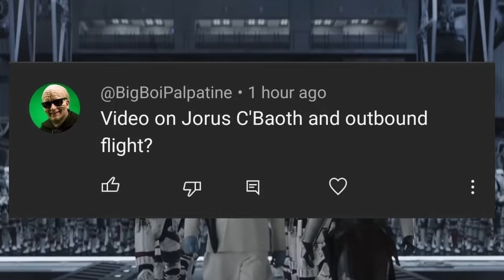Why Palpatine's Best Friend Was The ONLY Jedi Who Could Have Stopped Order 66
In the years leading to the inevitable ignition of the Clone Wars, and the subsequent fall of the Galactic Republic, a sense of foreboding grew among the ranks of the Jedi. There was a whisper of unease that darkness was on the rise, a malevolent force potent enough to challenge the very fabric of the galaxy and threaten the existence of the Jedi Order itself. The Jedi High Council, found themselves wrestling with a growing fear amongst their ranks. Despite their efforts to quell these anxieties, individual Jedi felt compelled to seek out solutions to this impending crisis, to find a beacon of hope that might guide them through the encroaching shadows.

Some like Dooku, succumbed to fear and the dark side, hoping to stop the cancerous rot that had enveloped the Republic by aiding the Sith. Others managed their fear through faith alone, not only in the Jedi orders invinsibility but also in the deep-seated belief in the ancient prophecy of the Chosen One, a being destined to bring balance to the Force.

The most notable and significant endeavor to safeguard the future of the Jedi and the Republic was undertaken by Jedi Master Sifo-Dyas. Driven by visions of an impending conflict that threatened to engulf the galaxy in chaos, Sifo-Dyas took a bold step by commissioning the creation of the Clone Army on the distant world of Kamino. His aim was clear: to arm the Jedi Order with a fighting chance against the storm that was brewing on the horizon.

However,, there existed another plan to thrawt the dark sides coming rise, and it likely held the potential to seriously challenge Darth Sidious’ coming reign. That being said though, this scheme was  highly morally questionable, skirting on the very edge of the dark side it wished to destory. This path was carved by Jedi Master Joris C'baoth, a Jedi who who was so sure of himself he granted himself the rank of master, with the council deeming it best not to argue with him. And Unlike Sifo-Dyas plan, whose actions inadvertently played into the hands of the Sith, C'baoth's strategy offered some hope, a chance to fortify the galaxy against the darkness with the strength and resilience of the Jedi.

In this detailed exploration, we delve into why Joris C'baoth stood as the lone Jedi who might have halted the insidious advance of Sidious and examine the ambitious plan he devised and we also explore how such a plan was hindered by yoda and Mace Windu and ultimately thwarted by Palpatine and a young Thrawn.

But first, I’d like to thank BigBoiPalpatine for suggesting this video.As always, your name will be entered into the VF Saber Dooku giveaway. Be sure to comment your lore questions, what ifs, etc for a chance to have your idea made into a video and to be entered into the giveaway. Anyway let us begin.

Early in his life, C'baoth chose to walk the way of the Jedi Consulars. These guardians of peace favored the mastery of diplomacy over the ways of combat, dedicating themselves to resolving conflicts not with lightsabers but with words and wisdom. C'baoth, with a steadfast belief in the principles of the Galactic Republic, offered his services in various capacities, most notably as a mediator and negotiator in disputes rife with speciesism.

His commitment to peace led him to a critical role within the Demilitarization Observation Group on the Mid Rim planet of Ando, a world abundant in mineral wealth yet plagued by ceaseless conflict among its Aqualish subspecies over mineral rights. It was on this tumultuous conflict that C'baoth's path crossed with an unremarkable senator from the relatively obscure world of Naboo named Palpatine. This meeting marked the beginning of a friendship and professional alliance that would span many years, rooted in a shared enthusiasm for the ExGal Project's bold mission to discover life beyond the confines of the known galaxy.

This collaboration saw C'baoth ascend to become an invaluable advisor to Palpatine on matters pertaining to the Jedi, leveraging his diplomatic acumen to aid the senator's career. Their partnership, however, was not destined to last. In the years leading up to the pivotal Battle of Naboo in 32 BBY, C'baoth was beset by troubling visions of the dark side's growing power. He saw dark clouds gathering over the future of the galaxy, foreseeing a conflict of galactic proportions that would overcome the Republic and the Jedi Order. He shared his forebodings with a young Obi-Wan Kenobi, with a stark warning: "The time is coming when all Jedi will be forced to take up arms against a great threat to the Republic." Disturbed by these premonitions and driven by a sense of duty to the Force, C'baoth made the difficult decision to leave Palpatine's side. He embarked once more on a solitary quest, determined to uncover the source of his ominous visions.